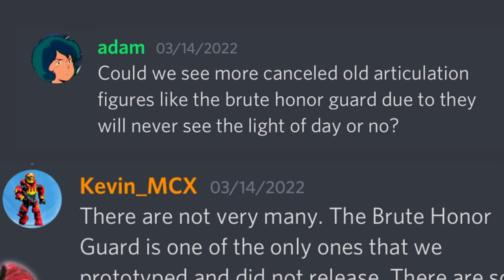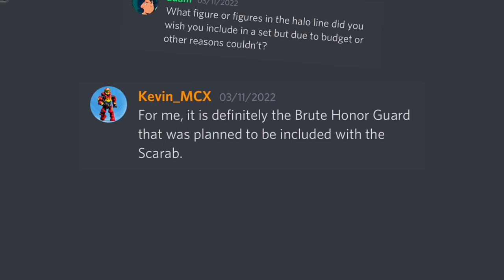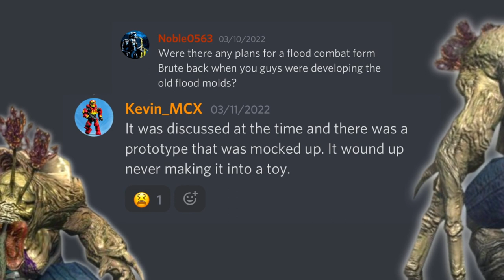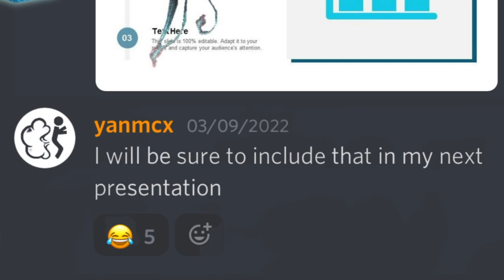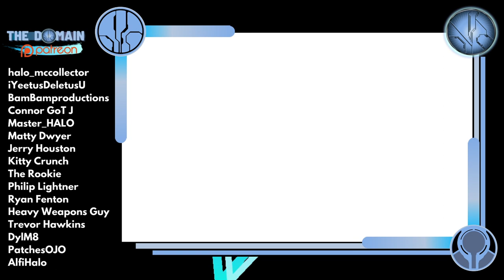Halo Mega Construx March 2022 Feedback Ep.2! Design and Figure Sneak Peaks.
We are back again to showcase the latest intel direct from Halo Mega Construx! March was a great month for interacting with the company and they provided sneak peaks into upcoming figures, design processes for sets and much more!

Mega Construx has been answering a TONNE of our questions on Discord and Instagram. Join the community and ask your own questions: